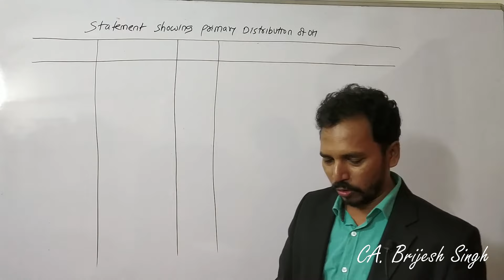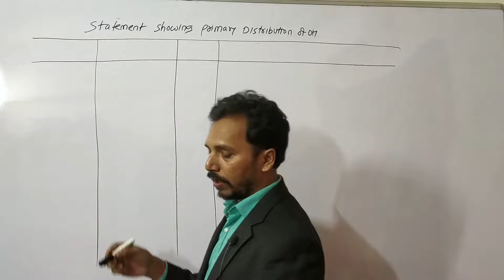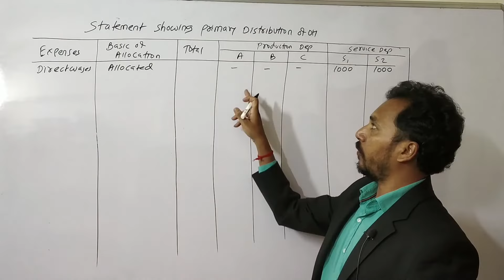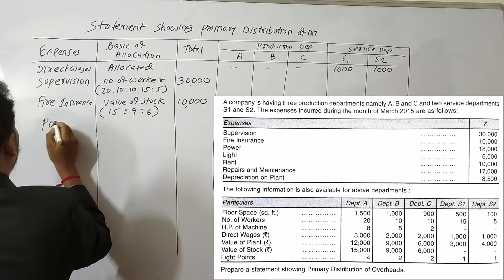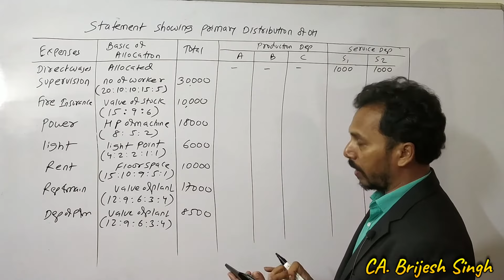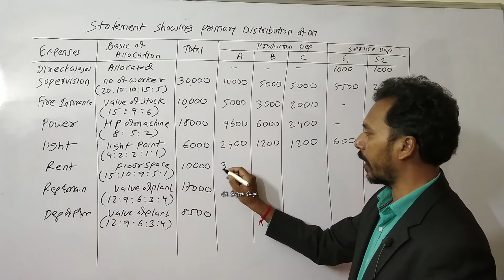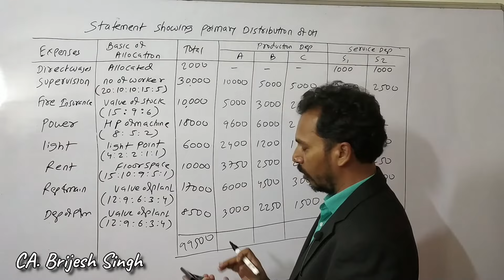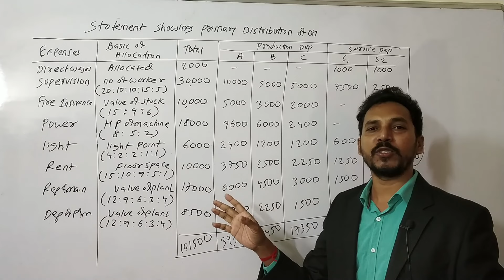Overhead ( Primary distribution of overheads) for TYBcom / CA Inter /CMA